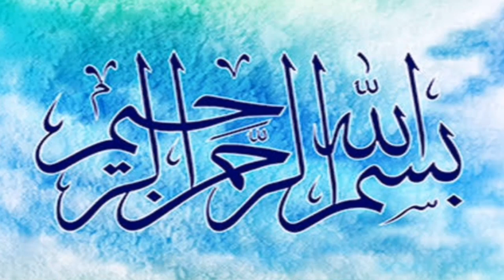Kisi K Dil Mein Mohabbat Paida Karne Ka Wazifa || Qeemti Wazaif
Welcome to Qeemti Wazaif Channel. aaj ki video mein aap k liye kisi k dil mein mohabbat paida karne ka wazifa le kar hazir hue hein. agar aap chahty hein k logon k dil mein aap k liye mohabbat paida ho to app mohabbat paida karne ka wazifa kar skte hein. agar aap kisi k dil main mohabbat dalna chahty hein to ye love wazifa zarur karen. Jab aap kisi k dil me mohabbat dalne ka wazifa karen gy to har koi aap se mohabbat aur apki izzat kary ga IN SHA ALLAH.

kisi k dil main mohabbat dalna
kisi k dil me mohabbat dalne ka wazifa
kisi ke dil me mohabbat paida karne ka wazifa
kisi ke dil mein mohabbat dalne ka wazifa
kisi ke dil me pyar dalne ki dua
shohar k dil me mohabbat ki dua
kisi k dil mein reham dalne ki dua
kisi k dil me mohabbat dalne ki dua
kisi k dil mein shadeed mohabbat paida karne ka wazifa
kisi ke dil mein mohabbat paida karne ki dua
kisi k dil me mohabbat dalna
kisi k dil mein mohabbat dalna
kisi k dil m apni mohabbat dalne ka wazifa
kisi k dil me apne liye mohabbat dalne ki dua
kisi ka dil main mohabbat dalna
mohabbat dalne ka wazifa
mohabbat paida karne ka amal
kisi k dil mein apni mohabbat dalne ka wazifa
kisi ke dil me mohabbat dalne ki dua
kisi k dil mein mohabbat paida karne ka tarika

Your all Queries solved in this video.

More Qeemti Wazaif

Har Maqsad Mein Kamyabi Ka Wazifa || Maqsad Mein Kamyabi Ka Wazifa || Har Maqsad K Liye Wazifa